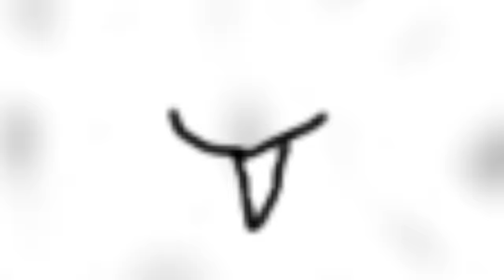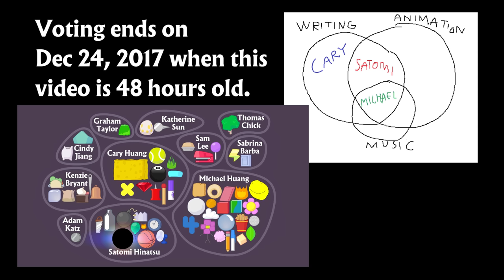BFB 4: Today’s Very Special Episode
Writing by Cary, Michael & Satomi